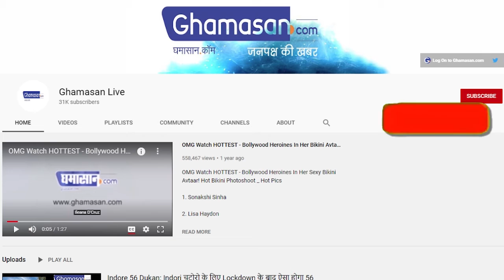BJP विधायक का DGP को पत्र, Munavar Faruqui के कार्यक्रम पर लगे रोक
9 जनवरी को हैदराबाद में है फारुखी का कार्यक्रम

टी राजा सिंह ने कहा किसी भी तरह से हैदराबाद की शांति भंग ना हो